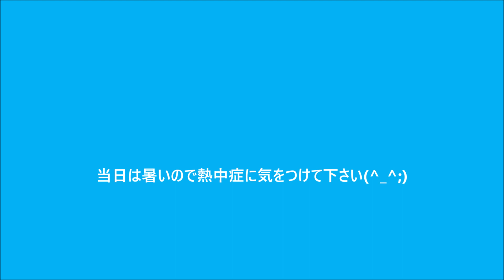SV650 ミーティング 千葉 今回はオーナーでなくとも参加OKです。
SVミーティングの予定です。

日時
7/22　10:00

集合場所
セブン-イレブン 君津小櫃店

流れ
雑談や自己紹介→千葉県立中央博物館大多喜城分館（バイクを並べて記念撮影）→ながら太陽ファーム（ソフトクリーム）→きたこま（蕎麦屋）→解散

途中離脱はいつでもOKです。
動画撮影します。SVのお気に入りポイント等をお伺いさせて頂きます。